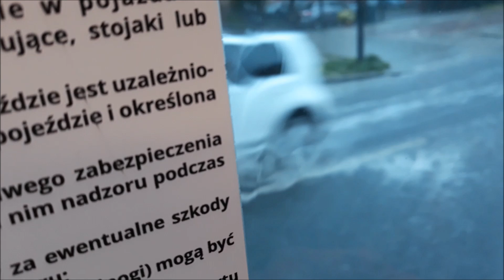KIEROWCA MNIE URATOWAŁ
Hejka ♥ To ja - Lenka Marlenka :-) Nie zapomnij zostawić 👍

Moja skrytka pocztowa:
Czerwcowa Lenka